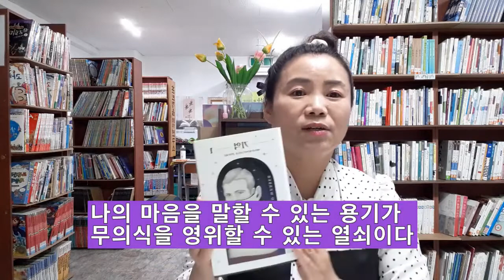두번 생각나면 전생과의 인연때문/꿈과 무의식/ 베르나르베르베르/ 기억/ 끝없이 거듭되는 환생/베르나르 베르베르 웃음/ 문학치유연구 문학박사 선선미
'기억'은 소설이다
르네라는 평범한 사회 선생이 최면을 통해, 무의식을 접함으로 그의 인생이
완전히 바뀐다
그의 무의식에는 몇 종류의 다른 인격체가 존재했다
르네는100번이 넘는 환생과 환생을 거듭하며 형성된 영혼의 소유자였다

최면사 오팔 역시 르네와 비슷한 영혼의 소유자이다
하지만 오팔은 어린 시절 트라우마를 드러내지 못하여 무의식의 문을 여는데 어려움을 겪는다
르네와 포도주의 도움으로 어린 시절의 상처를 마주하게 된다

베르나르는 전생과 내생을 무의식을 통해 오갈 수 있는 재미를 선사한다
중요한 메시지는 전생과 내생의 삶을 선택할 수 있는 것은 지금의 '나'라는 것이다

문학치유 연구 문학박사 선선미

*마음이 불안하거나 어떻게 살아야 할 것인가에 대한 조언이 필요하신 분은 사연을 적어
연락주셔요. 관련 도서추천, 시 추천, 응원 편지를 보내드리겠습니다

 구독!!! 좋아요!!!  필요합니다. 구독자에 자꾸 눈이가서 가리긴 했어도 구독! 눌러주셔요

문학치유이론서: 문학치유로살아나다의 저자
대학강사, 학교, 기업, 교사연수, 구청 복지과 드림스타트,  구청 문학치료관련  1000회 이상 강의
시집 이땅의 모든 선미에게, 아스피린 먹는시간,
 3집시집 오해뭉치 출간 중

영상에 가장 먼저 댓글을 달아주시는 분께
 3집 시집 출간되면 시집을 배송해 드리겠습니다